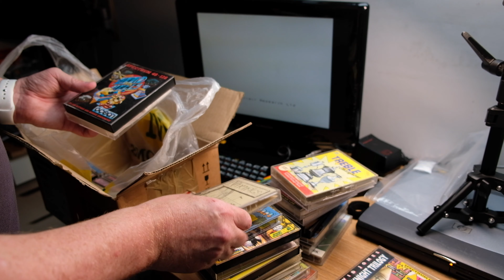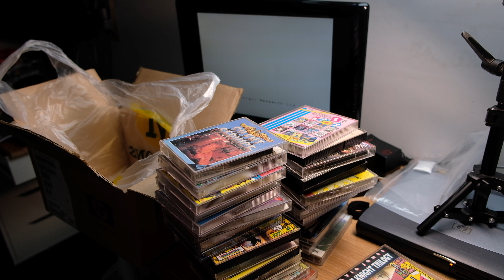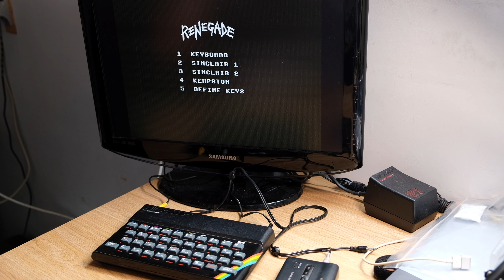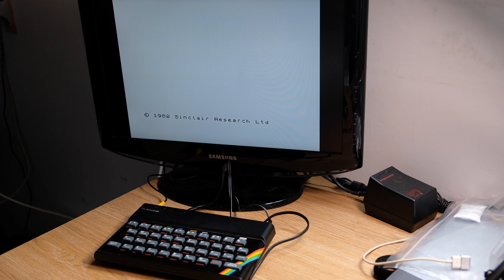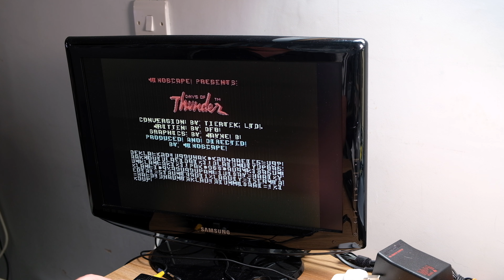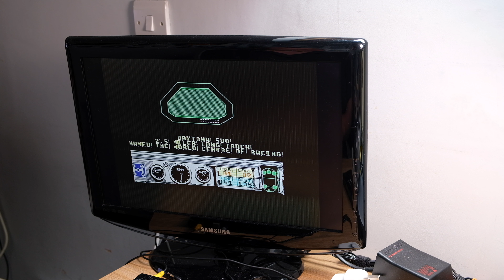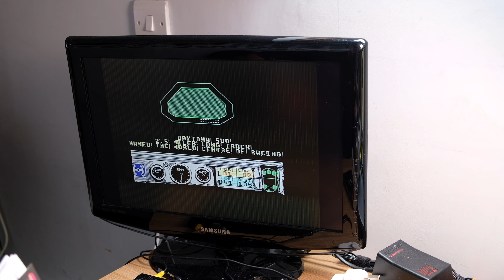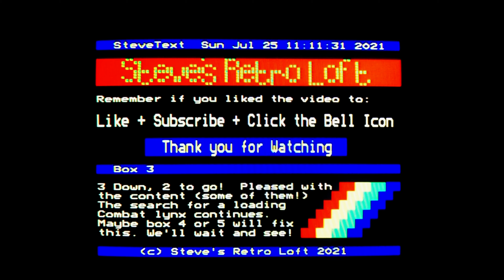ZX Spectrum mystery box of games 3 of 5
Time for a another box of goodies from my loft storage.

Will it contain Combat Lynx?  If so will it load?

00:00 Titles
00:20 Welcome
00:44 Unboxing
04:58 Match Day II
08:55 Renegade
11:34 Durell Big 4 / Combat Lynx
12:35 Saboteur
16:10 Head over Heels
18:01 The Great Escape
20:20 Days of Thunder
23:10 Conclusion